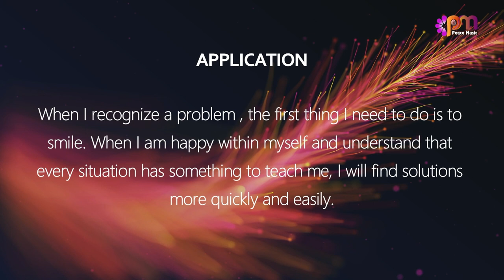DAY 16 POSITIVITY